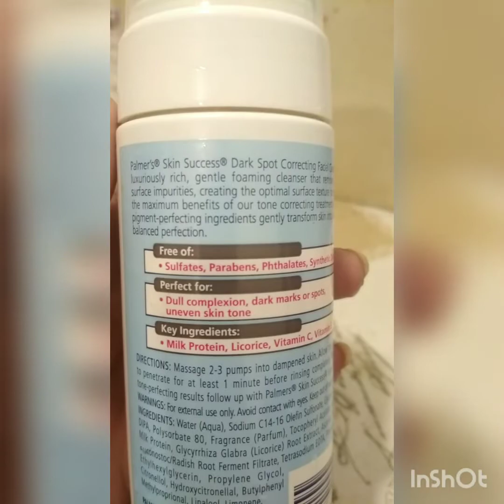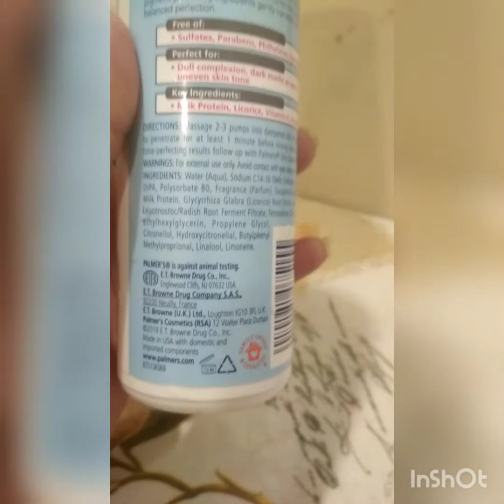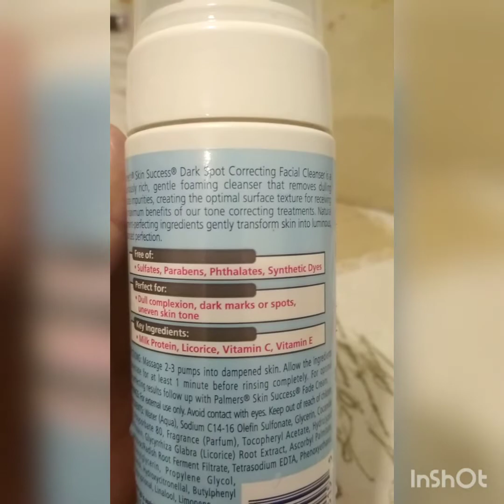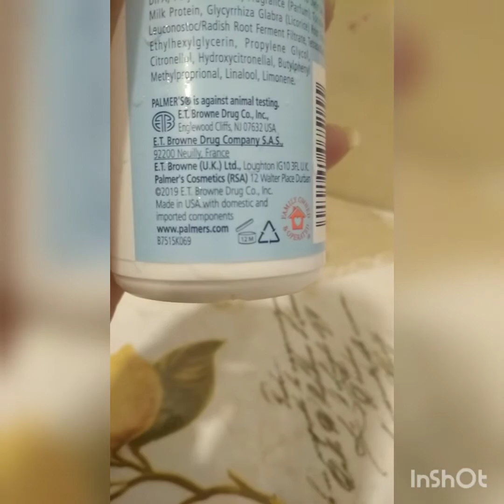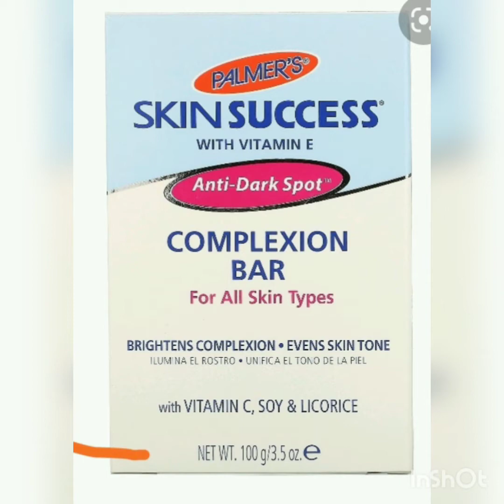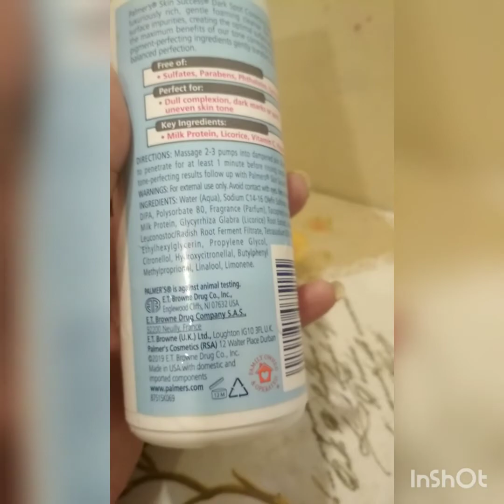Palmers Skin Sucsses Dark Spot Correcting Facial Cleanser Review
Skin Success Dark spot correcting facial cleanser for normal to sensitive type
for best results use alone with the dark spot correcting cream